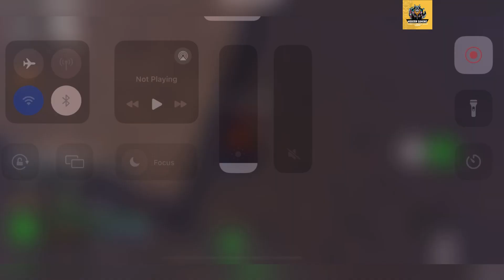❤️ Loves Is Always ❤️ HAZE PIECE - UPDATED HAZE PIECE CODES 2024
Welcome Guys

Finally new and working codes are here, watch it full and grab all new and working codes waiting for u.

Thanks